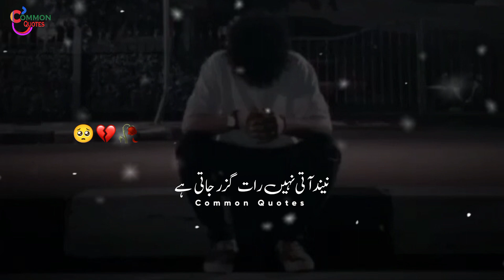Udas karti hai har Roz Ye Sham | Dard bhare shayari status | Sad shero shayari status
Top 5 poerty collection

In this video you will listen the best poetry collection.
Hope you will enjoy this master piece top 5 poetry collection and sad shero shayari collection.

poetry collection
poetry
love poetry collection
new sad poetry collection
sad urdu poetry collection
poetry book collection
best poetry collections
top 5 poetry
sad poetry compilation
poetry recommendations
poetry recitation
poetry book recommendations
poetry for kids
sad poetry competition in urdu
5 uncommon poetry tips to instantly write better poems
uncommon poetry tips
poetry on water
reciting poetry